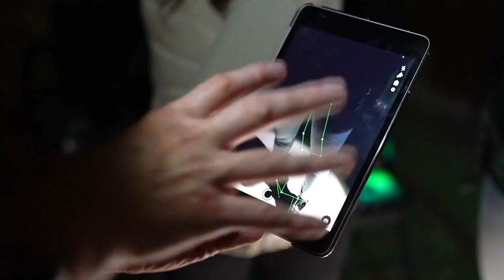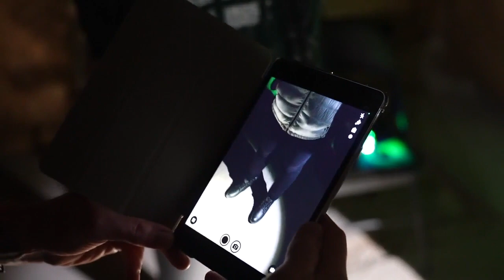Table Talk: On the road for a paranormal investigation at the former Stimson Hospital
This week, Table Talk hit the road for a paranormal investigation at the former Stimson Hospital in Eaton Rapids. Check out what they encountered in the old morgue!